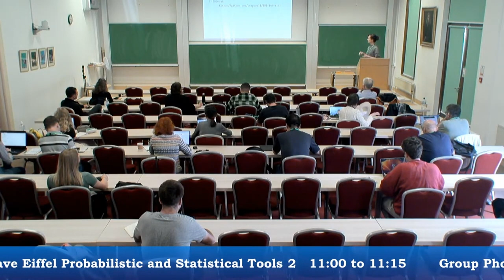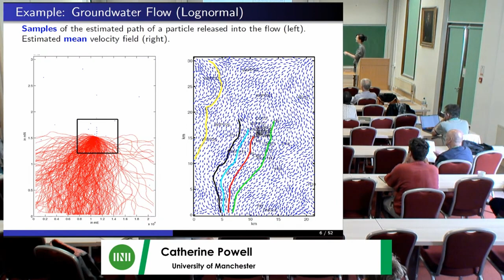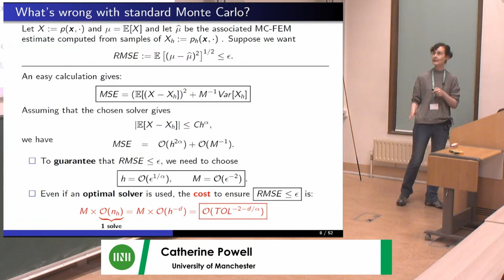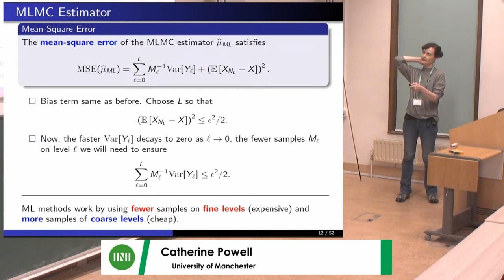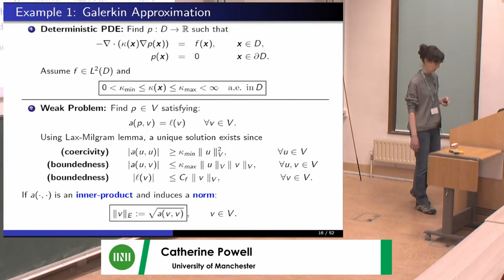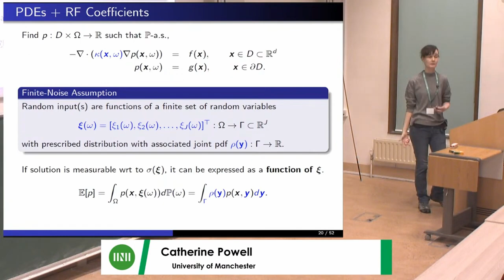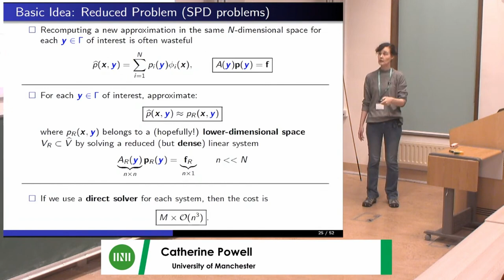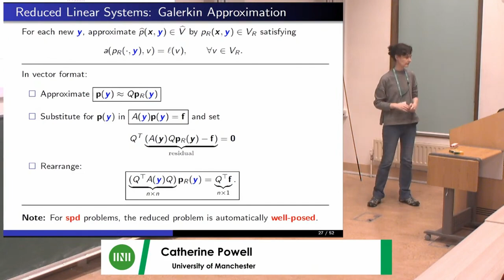Prof. Catherine Powell | Reduced Basis and Stochastic Collocation Methods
Speaker(s): Professor Catherine Powell (University of Manchester)

Date: 11 July 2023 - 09:00 to 10:00
Venue: INI Seminar Room 1
Session Title: Reduced Basis and Stochastic Collocation Methods
Event: [USMW01] Introduction to Uncertainty Quantification in Mechanics of Materials